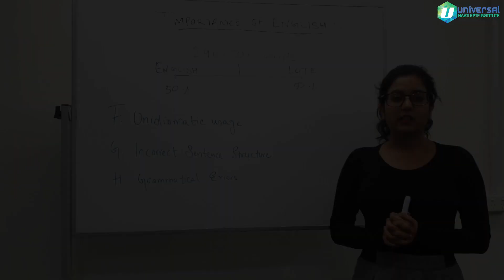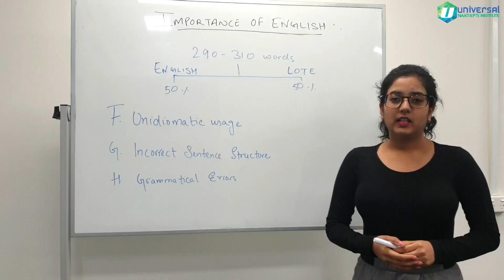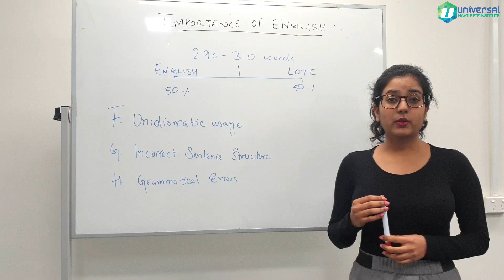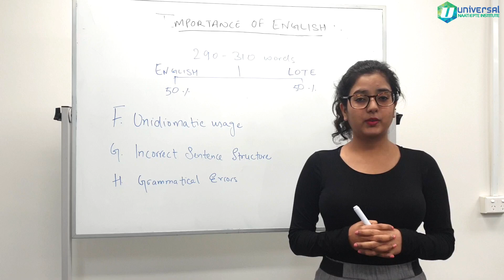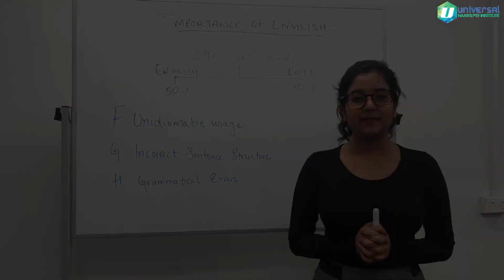NAATI CCL Myth Buster! Is it really a test of your native language?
NAATI CCL Myth Buster!

If you are taking the CCL Test, you shouldn't miss this video!

Many people have a misconception about CCL exam as being a test of only their native language and they completely ignore the most important part of this exam.

Watch this video to gain understanding of what you need to be focusing on while preparing for your CCL exam.

Universal NAATI CCL Institute
Suite 901, 343 Little Collins Street, Melbourne
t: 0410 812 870